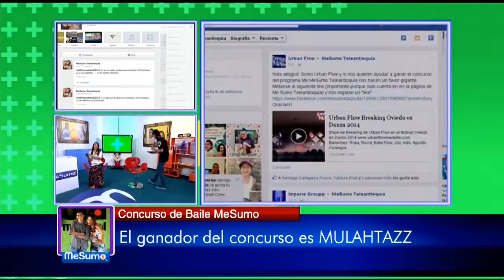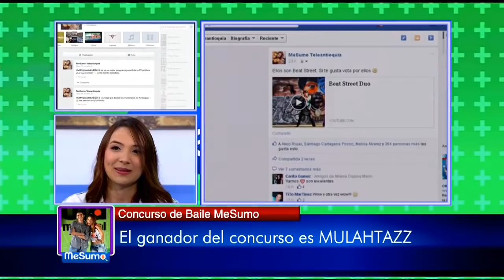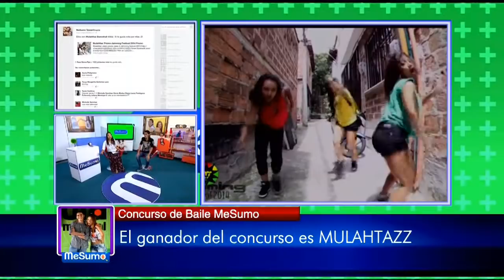Me Sumo: Reel Experiencia Digital